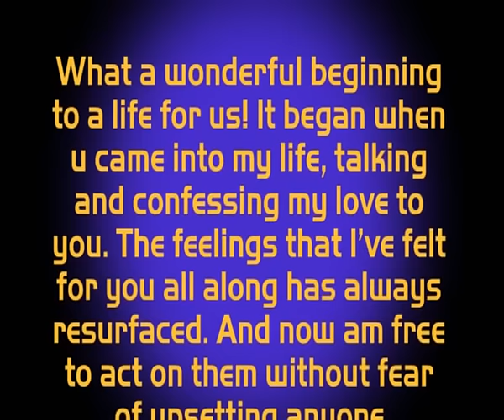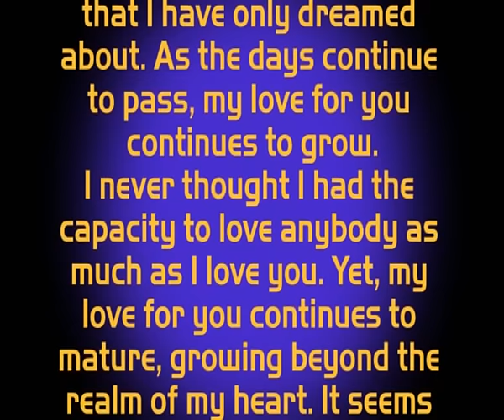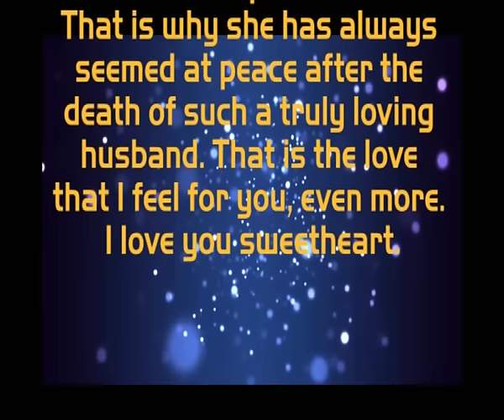Eunice Mbatia and Obadiah Kamau Engagement of the Year 2015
Love is Beautiful!